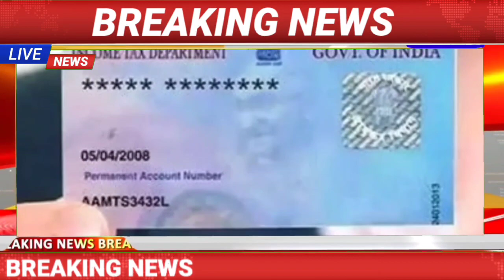Assamese News Today|7 October Assamese News|Assamese News Live 7 October|7 October 2022 News Live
TodaylGuwahati heavy Flood today newslArunodoy Asoni Name CutlHojai heavy Flood News Todaylbig rain Assam today/Ration Card News Today!India Flood NewslGuwahati Super sakar NewsINHPC water gate open Flood/Narendra Modi mother birth day yoday Big And Danger Flood In Assam TodaylAssam Guwahati Flood News TodaylAssamese Big Breaking News/News/News Assamese online Help News Latest Assamese News Today 7 October 2022|Graduation Result 2022 today 7 October 2022 Assamese evening Important newslAssamese big breking news today!Today Assamese News episode Today Assamese News Today assamese Latest important news|News Today Assamese

Cover Topics:

1.Assamese news Today 7 October 2022 Today live
2.7 October 2022 Assamese Today Evening news
3.7 October 2022 assamese Evening News Today 4.Arunodoi Asoni Big Update Today
5.Himanta biswa sarma News Live Today 6.Assamese Evening News Today 7 October 2022
7.Assamese News channel Live News
8.Assamese News Today Pratidin time Live
9.Assamese News Live Today Live Assam
10.Assamese news today Time8 news live
11.Assamese news Today Top News
12.Assamese news today Dy365
13.Assamese news today Prag news
14.Assamese news today News18
15.Assamese news today Live News